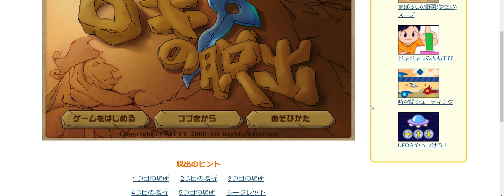ロキの脱出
数年ぶりにやってみた　。